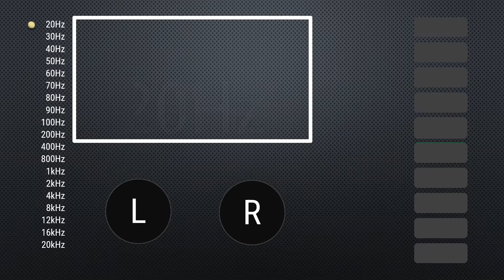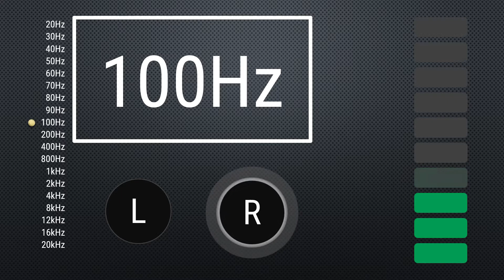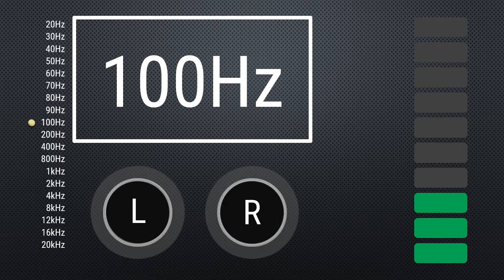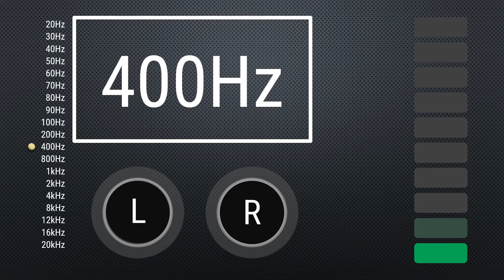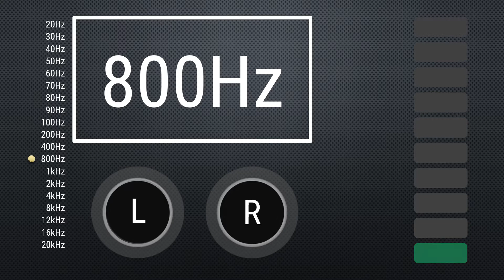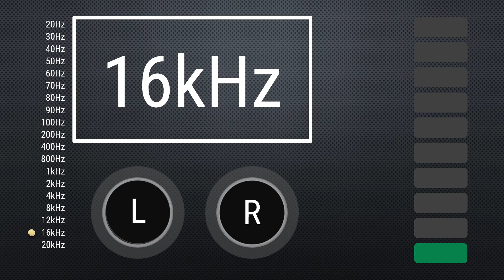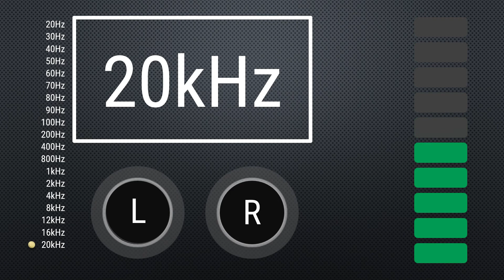Headphone Frequency Response Test Tones (FULL version)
20Hz to  20kHz Test Tones played in left channel, right chanel and both.